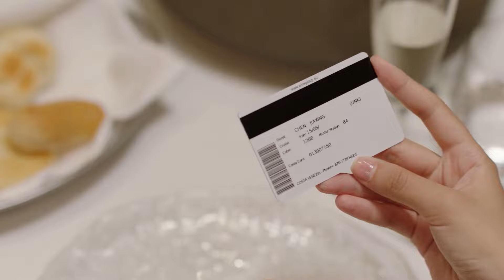灰姑娘撞见男友偷情，霸总怒怼渣男小三，为她出气！🍁你是我的命中注定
⭐剧名【Drama Name】：【你是我的命中注定 You are my destiny】